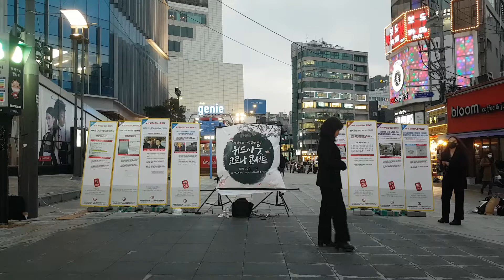2021.12.10&우울증 극복 자살예방 캠폐인 마음소리콘서트&플레이버스앞&댄스팀&헤이미쉬(Heimish)&by Bigstart